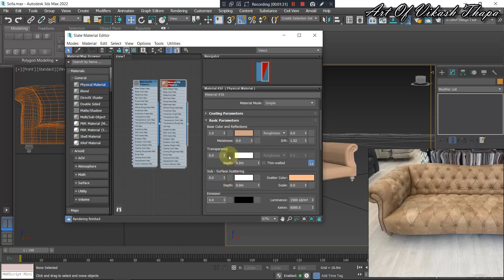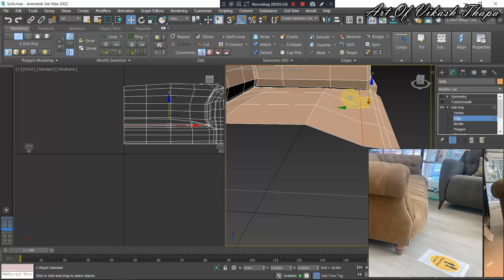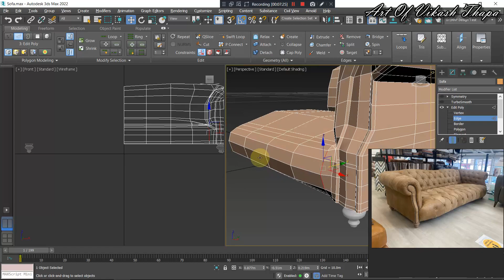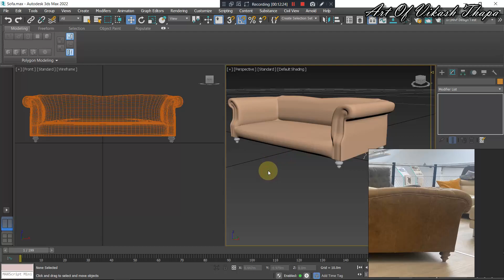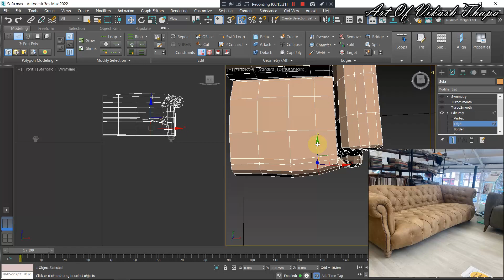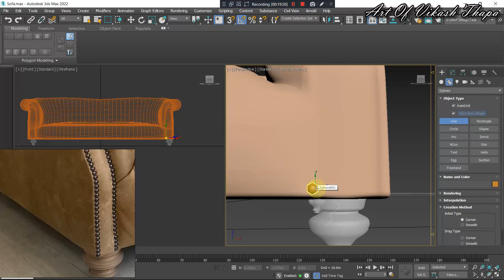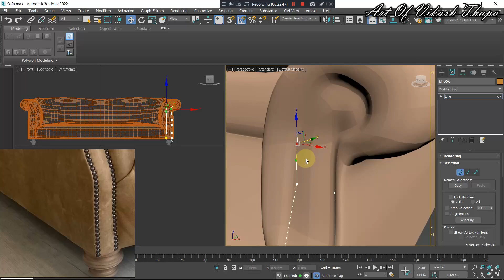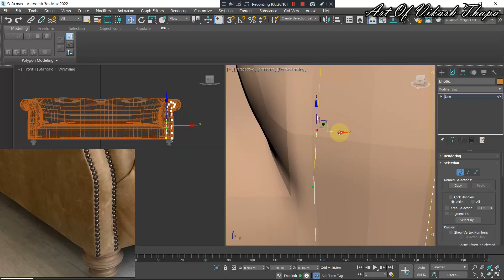Chesterfield Sofa 3d Modeling #9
Real Time Modeling Recordings